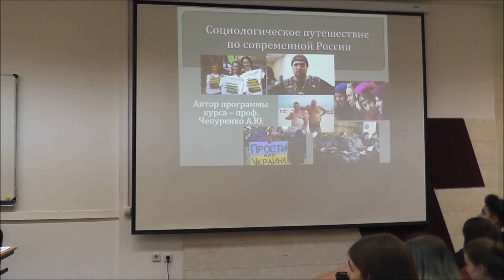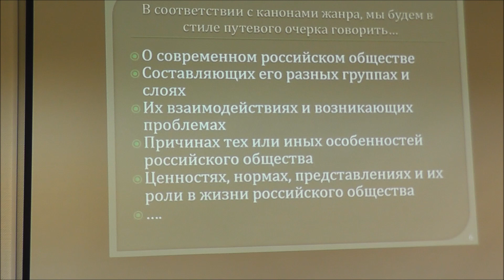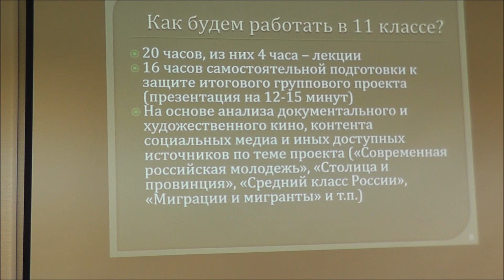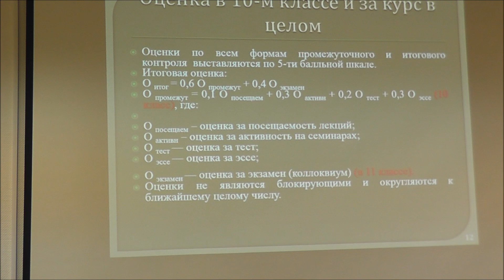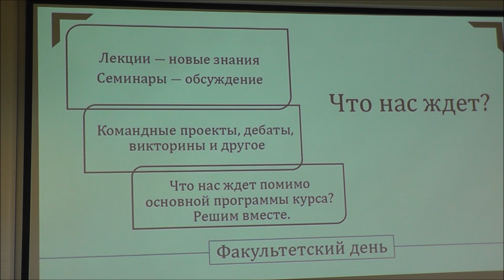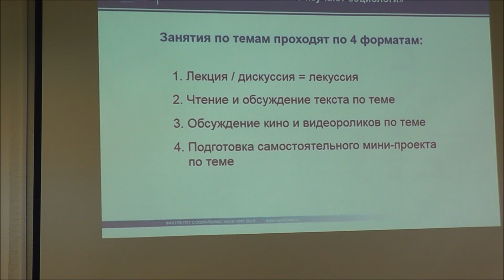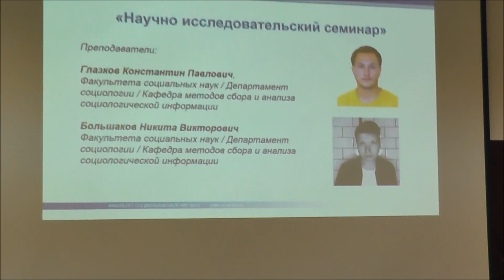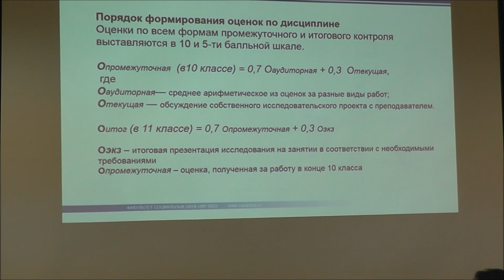Карусель ФД. Программа социология.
Представление программы социология ВШЭ на факультетском дне.